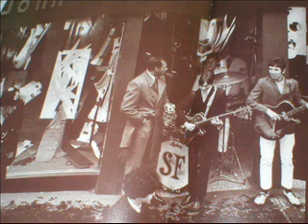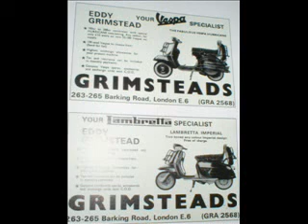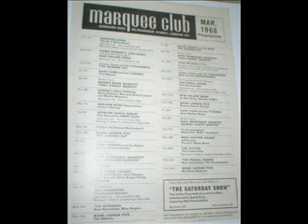60's Mod, Scooters, Clothes, Bands, Lightnin Hopkins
Pictures of 60's Mods and some of my past scooters. Was Otis Redding, but youtube took it off, then was Percy Sledge, but youtube took that song off too! So what the heck, Now Lightnin Hopkins, Baby Please Don't go